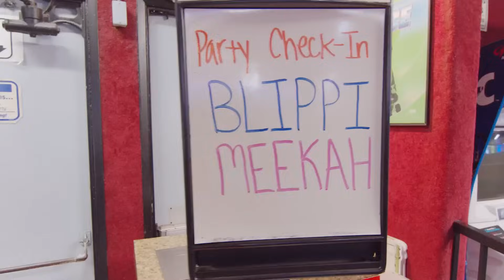Blippi & Meekah - Moonlight Rollerway | Blippi Educational Videos | Kids Cartoons | Party Playtime!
Blippi and his best friend Meekah visit Moonlight Rollerway in Glendale, California where they learn all about roller skating! Learn how to safely roller skate for beginners in this fun activity videos for kids.